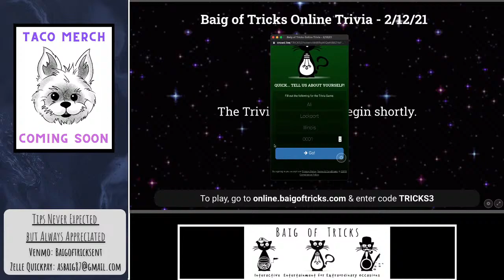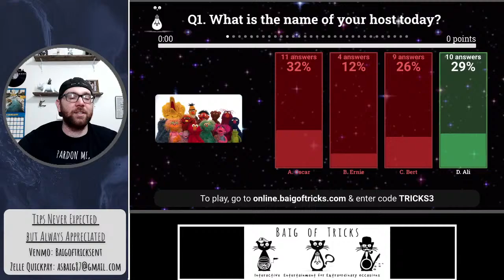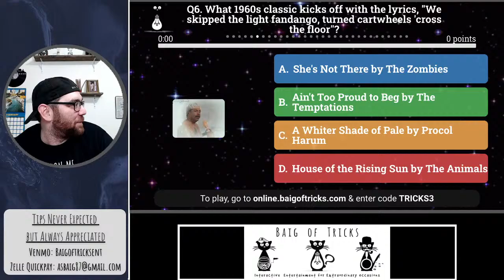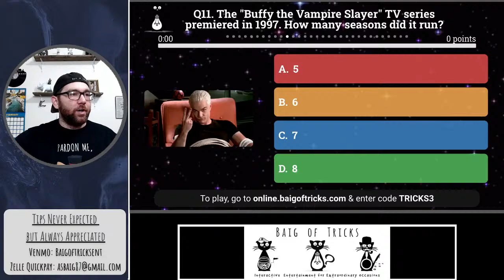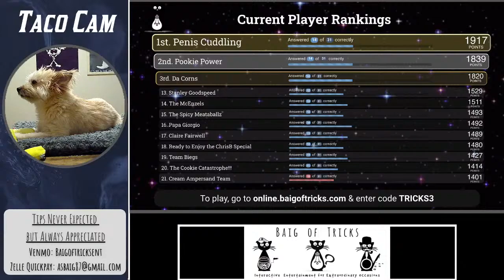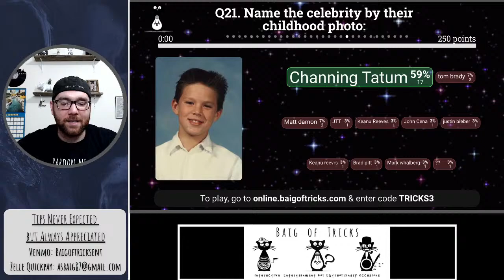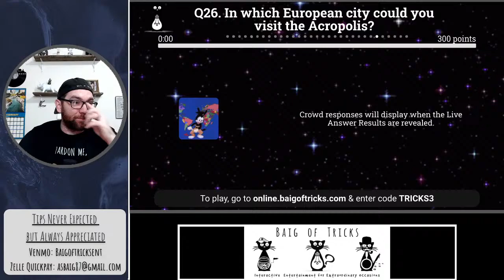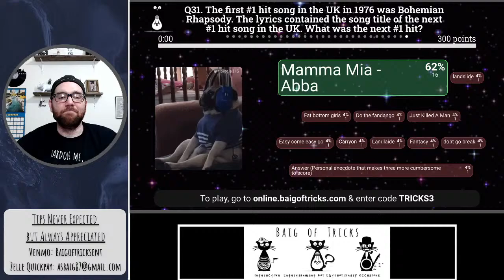Baig of Tricks General Knowledge Trivia 2/12/21